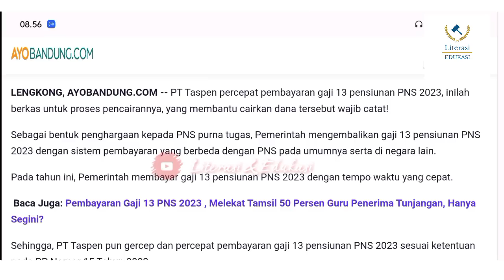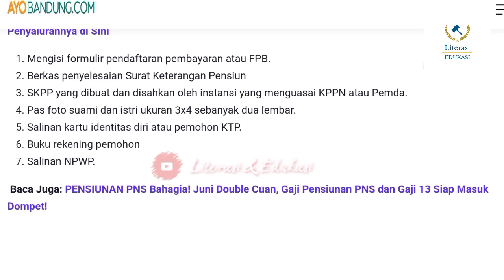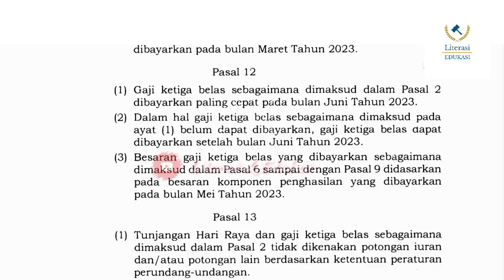GAJI KE 13 TAHUN 2023 DI PERCEPAT, PENSIUNAN SIAPKAN BERKAS INI SEGERA‼️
gaji ke 13 tahun 2023 kapan cair, gaji ke 13, gaji ke 13 tahun 2023, gaji ke 13 2023, gaji ke 13 kapan cair, gaji ke 13 pensiunan 2022 kapan cair, gaji ke 13 dan thr, gaji ke 13 pns, gaji ke 13 thn 2023, gaji ke 13 pensiunan tahun 2023,